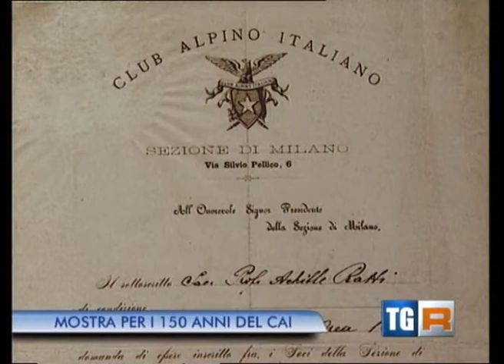Servizio TG3 Lombardia sulla mostra Lombardia e le Alpi per il 150° CAI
La mostra sarà visitabile a Milano allo Spazio Oberdan fino al 7 luglio 2013